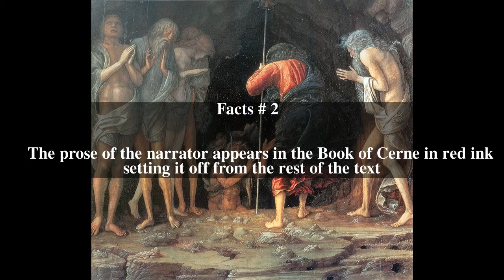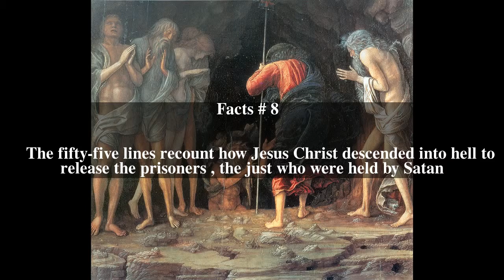Harrowing of Hell (drama) Top # 9 Facts